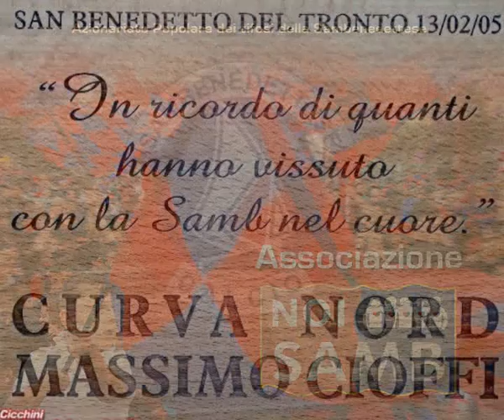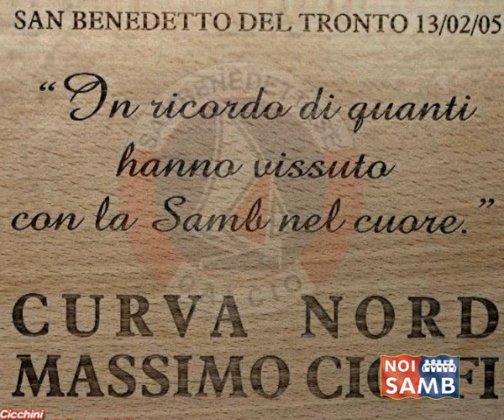Associazione NOI SAMB Azionariato dei Tifosi della Sambenedettese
Associazione NOI SAMB Azionariato dei Tifosi della Sambenedettese, il video trasmessoo in apertura ed in chiusura della serata di Presentazione dell'Associazione.